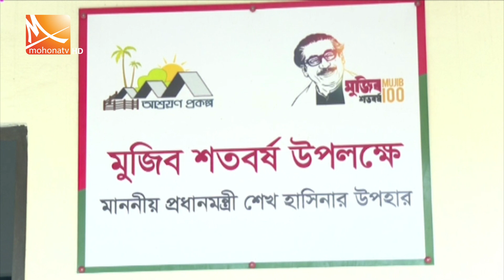কাল ঘর পাচ্ছে আরও ২২ হাজার একশ পরিবার | Mohona Tv